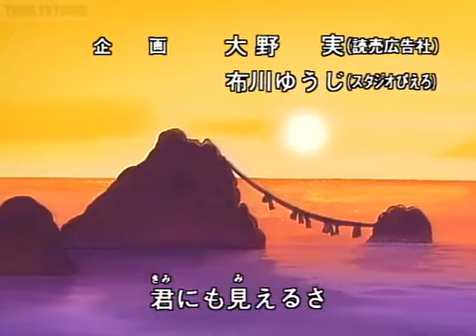LUCKY MAN S1 E01 HDRip-480p IN TAMIL